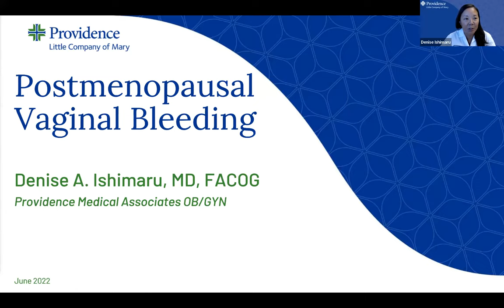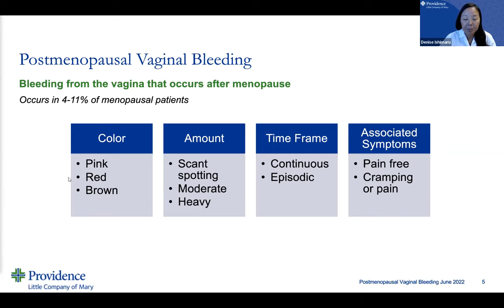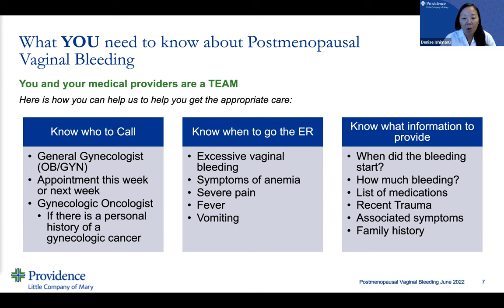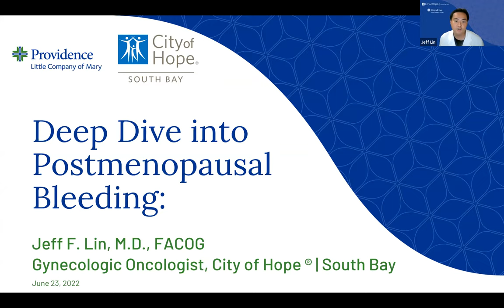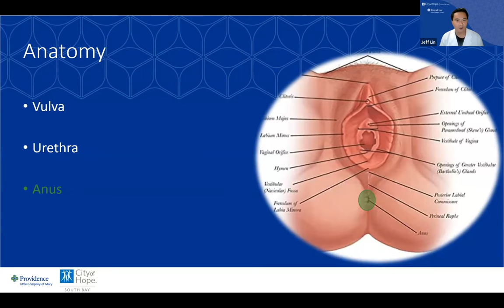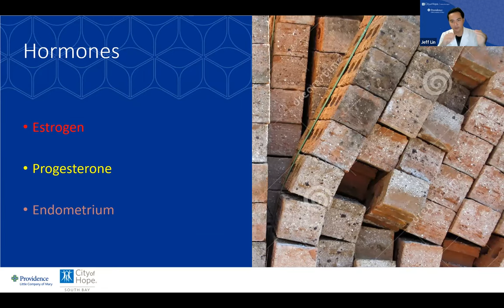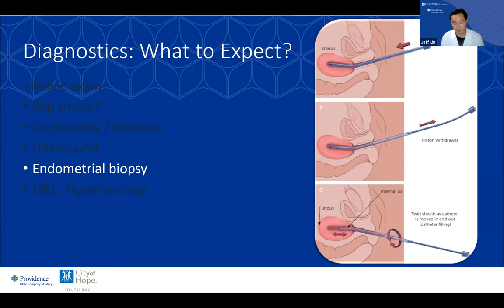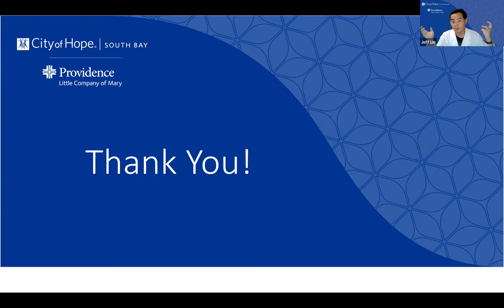PLCM Postmenopausal Bleeding Lecture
WATCH: Understanding Postmenopausal Bleeding.

Providence Little Company of Mary and City of Hope virtual lecture and Q&A with experts Jeff F. Lin, MD and Denise A. Ishimaru, MD.

You’ve gone through menopause, and you thought your periods were a thing of the past — but suddenly, you’re spotting again, more than a year after your last period. Is this normal? Should you be concerned? Is there something to do? Learn about all aspects of postmenopausal bleeding and what you need to be aware of.

For more information on our cancer services, visit southbaycancercare.org.